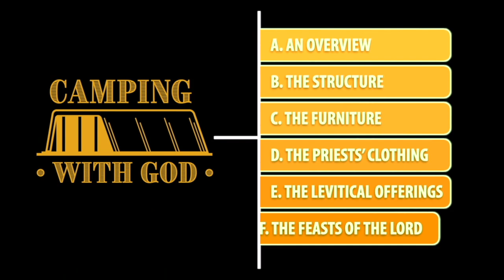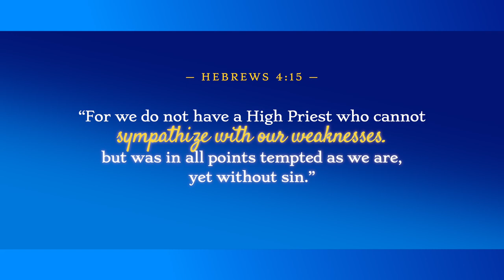Episode 29: The Priests' Clothing — The Linen Garments